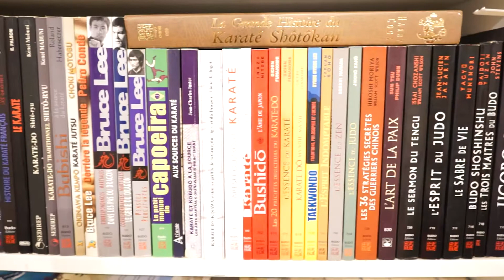ABBAS - CINQ ROUNDS A BANGKOK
La Thaïlande est le pays mythique de tous les boxeurs. Là, la boxe y est érigée en sport national, les combats s’y déroulent chaque soir, et les directs inondent les chaînes de télévision.

C'est dans cet univers que, muni d'un papier griffonné par un champion thaïlandais à Paris, Greg plonge. Il n’a jamais enfilé de gants, jamais pratiqué de sport de combat ni vu de ring de sa vie. Juste une intuition qui le pousse à prendre le premier avion pour le pays du Siam…

En 20 ans, il découvrira ce pays, rencontrera l'amour et la désillusion, combattra un peu partout, dans les salles sordides et les stadium éblouissants. Il y trouvera les bars à prostituées mais aussi le sourire sincère des Thaïs et la fascination qu'exerce ce pays sur les Occidentaux.

Pour aller plus loin, regardez l'interview de l'auteur, Abbas, sur la chaîne Histoire des arts martiaux